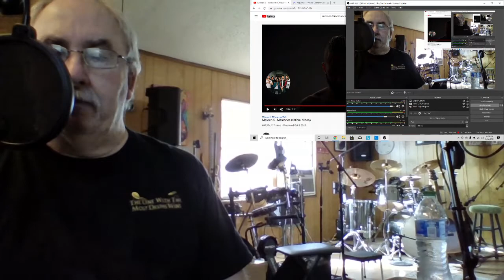Maroon 5 - Memories - Reaction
Adam Levines tribute to his manager who passed away.